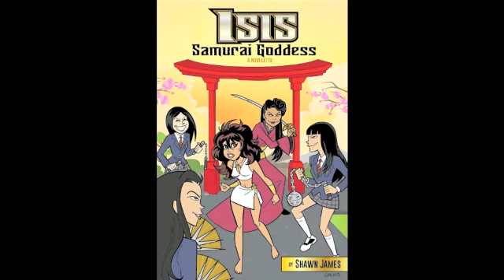Shawn Reviews Spider Man Homecoming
Marvel's SJW agenda enters the Marvel Cinematic Universe. I'm DONE.